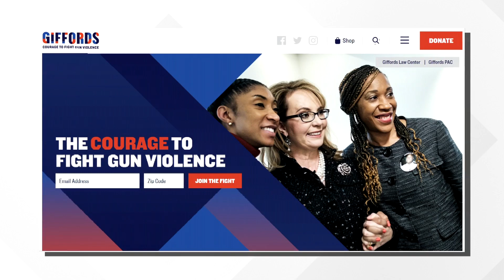Texas This Week - Aug. 25, 2019 | KVUE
Ashley Goudeau talks with David Chipman, senior policy advisor to former U.S. Congresswoman Gabrielle Giffords. STORY